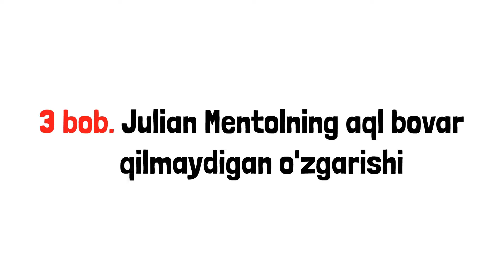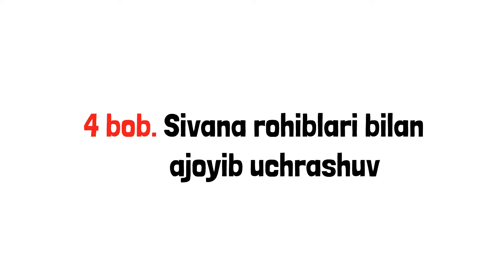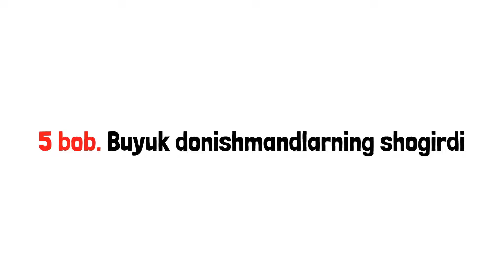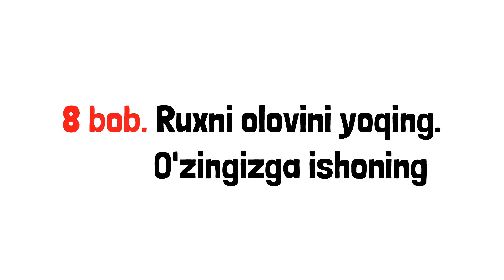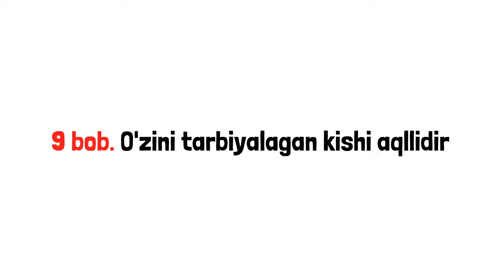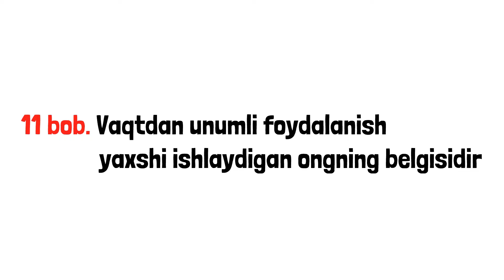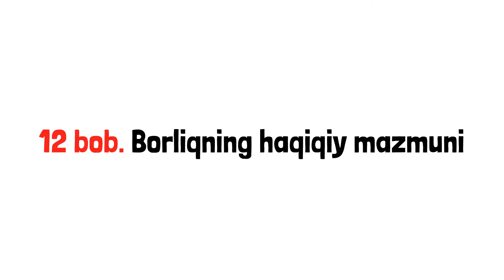Ferrarisini sotgan rohib | Robin Sharma | FunBook Uz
Do'stlar, kanalimizga xush kelibsiz!

Sizga qulay bo'lishi uchun biz har bir kitobning mazmunini qisqacha tavsiflab berdik. Bugun biz ROBIN SHARMAning "Ferrarisini sotgan rohib" kitobini taqdim etamiz.

Muallif bizga hayotning ma'nosini haddan tashqari ko'p ishlagan holda yo'qotib, muvaffaqiyat qozongan amerikalik advokat Julian haqida hikoya qiladi. Bir kuni, sud zalining oz'ida u keng ko'lamli insultni boshdan kechirdi. Hammasi o'tib ketdi, lekin u ishini tashlab, butun ko'p millionlik mol mulkini sotib yubordi va kitobda tilga olinadigan, barcha g'ayrioddiy voqealar u bilan sodir bo'lgan Hindiston tomon yo'l oldi.

Videoni albatta ko'ring va do'stlaringizga ulashing. Ularga ham qiziq bo'lishiga ishonchimiz komil. Maroqli tomosha tilaymiz! Qo'ng'iroqchani bosishni va kanalga obuna bo'lishni unutmang! Biz siz uchun eng foydali dunyo bestsellerlarini tanlaymiz.